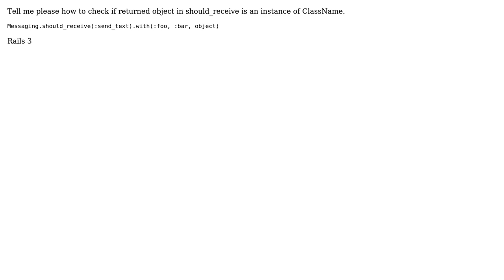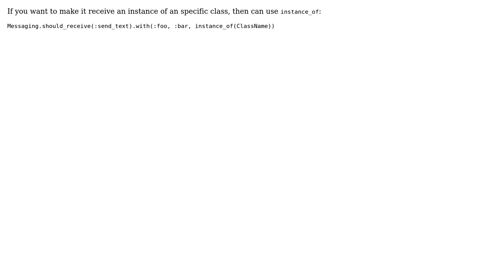RSpec should receive instance object of class (2 Solutions!!)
RSpec should receive instance object of class

With thanks & praise to God, and with thanks to the many people who have made this project possible! | Content (except music & images) licensed under CC BY-SA | Music | Images & others | With thanks to user K M Rakibul Islam user Denis Denisov and the Stack Exchange Network Trademarks are property of their respective owners. You are responsible for your own actions.